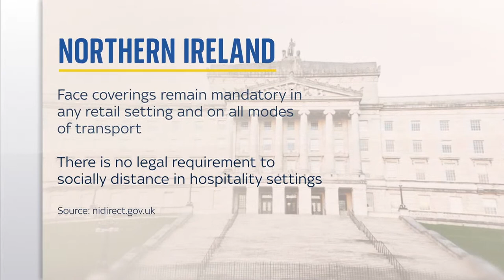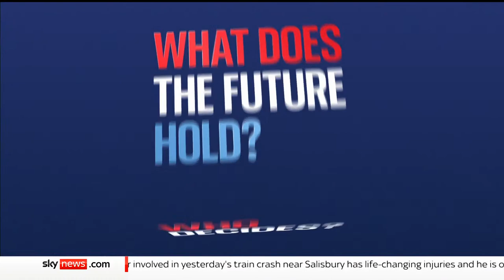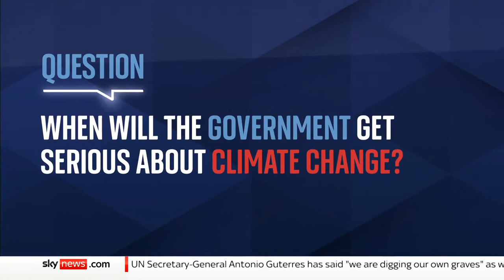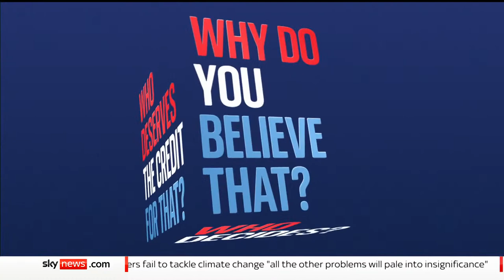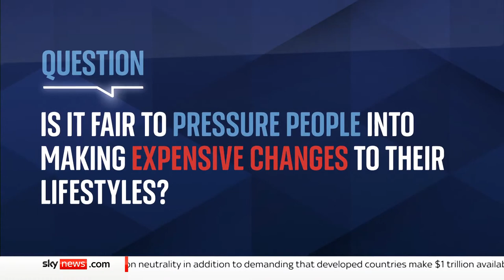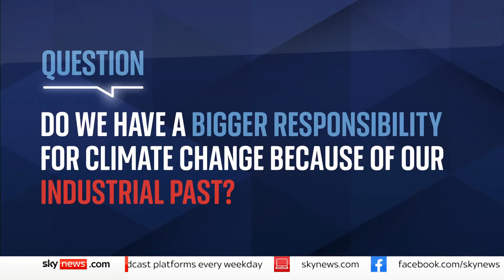The Great Debate: Is it too late to tackle the climate crisis?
As COP26 gets under way in Glasgow, we ask is it too late to tackle the climate crisis?

This week Trevor is joined by a panel of climate experts - former UN special envoy on climate Mary Robinson, Iceland managing director Richard Walker, Extinction Rebellion activist Chidi Oti-Obihara, and climate scientist Dr Ella Gilbert.

and download our apps